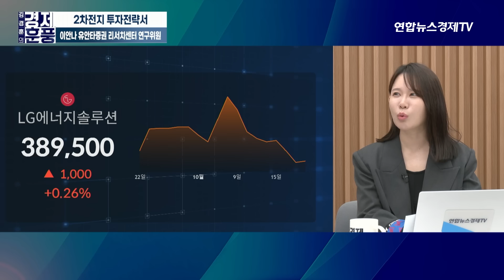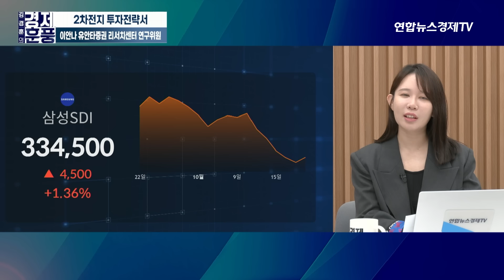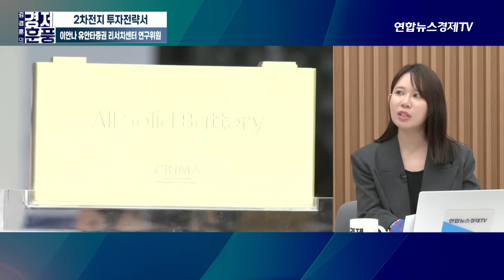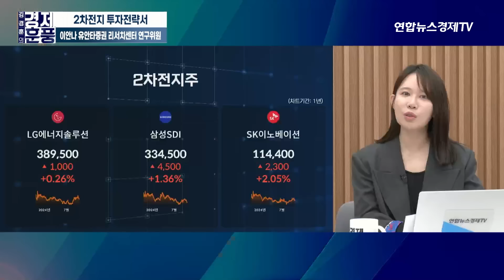미 대선 카운트다운! 2차전지주 이렇게 보셔야 합니다 (이안나 유안타증권 리서치센터 연구위원) ㅣ 경제훈풍 241022 방송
💁🏻‍♂️출연: 이안나 유안타증권 리서치센터 연구위원

✅  굿모닝인포맥스 500회 이벤트 참여 링크

스카이라이프 157번 /  LG헬로비전 189번
SKB 케이블 199번 / HCN 417번 / 딜라이브 268번